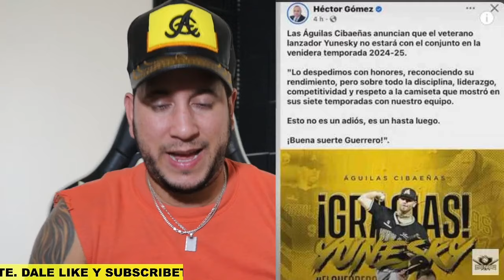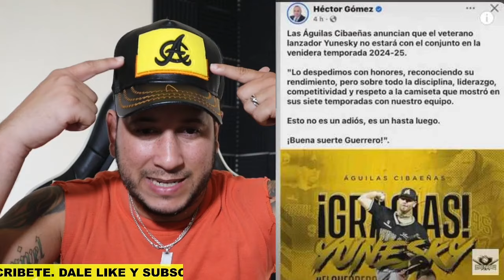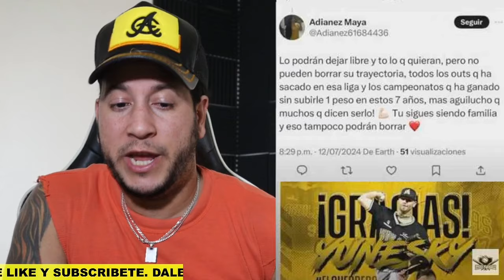YUNESKY MAYA ES BOTADO DE LA LIGA DE VENEZUELA